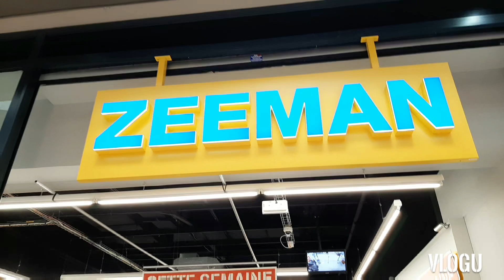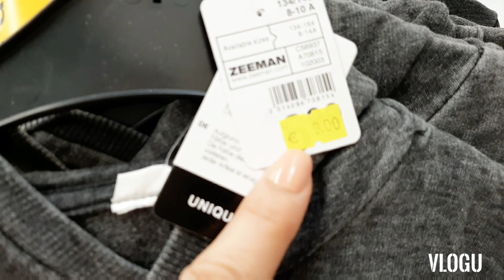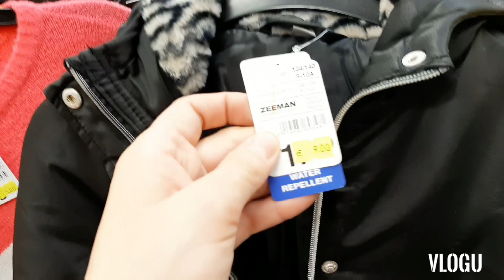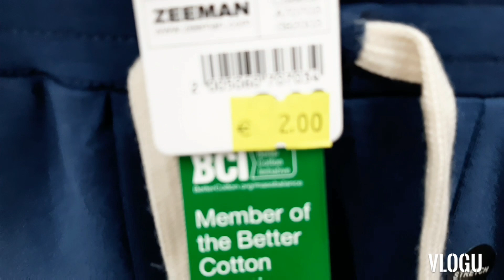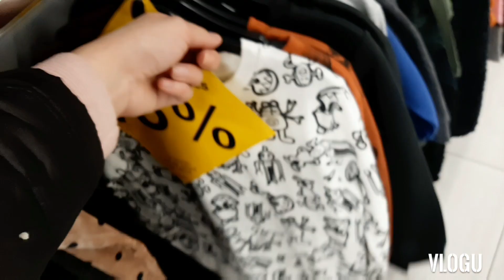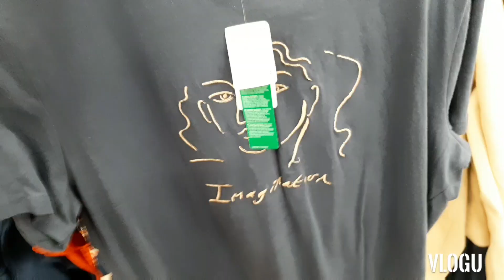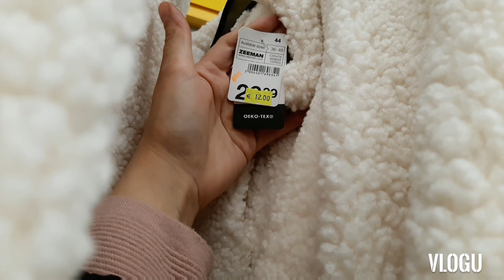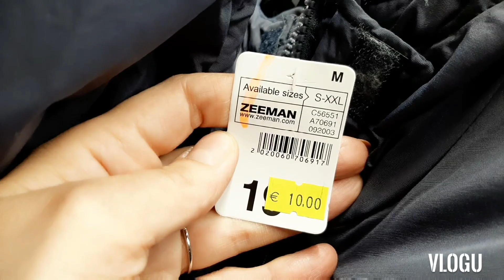ZEEMAN SOLDE - 50% 🥳 🚨 #3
coucou les filles j'espère que vous allez bien

 je vous mets l'adresse du centre commercial l'ilo à Épinay-sur-Seine 93 juste en bas

5 Avenue de Lattre de Tassigny, 93800 Épinay-sur-Seine